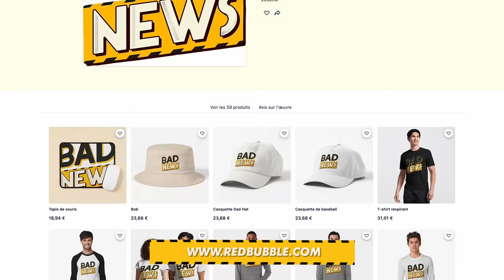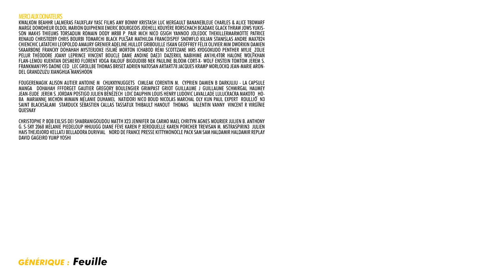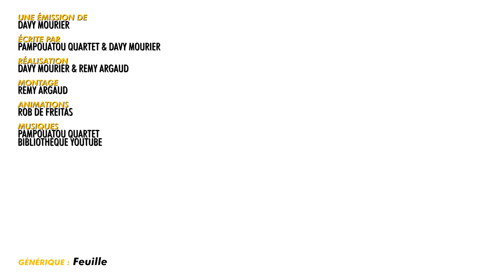LA FIN TRAGIQUE DU SCULPTEUR DE VULVES #219 SOPHIE LAMBDA PAD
Merci aux donateurs de Décembre 2022
kwalkom Beahhr lalmeras Fauxflav YASC Films Amy Bonny Kristash Luc Mergault Bananebleue Charles & Alice TBDwarf Marge Dowdheur OldOl Marion QuiPhenix Emeric Bourgeois JoeHell Kouyère Rorschach bcadake Glack thraw Jows Yukisson MAK45 thieums Torsadum Romain DODY Mr88 p_pair Mich Nico gSigh Yannoo Joledoc TheKillerMarmotte patrice renaud christ0289 Chris Bourbi Tomarchi Black Pulsar Mathilda FRANCOISPEF SnowFlo kilian Stanislas Andre Max7824 Chienchic Latatchii Leopoldd Amaury Grenier adeline.hullot Gribouille ISKAN geoffrey Félix Olivier mim Dworkin Damien Skaarbone Francky Dohahah MysterJoke Isilmë Morton Ichabod Rémi Scottzane Mrs Kyogokudo Penther Mylie_zolie Pelur Théodore Joany Leprince Vincent Boucle Dame Andine Dae31 dazerkil Nabihime An1hl4t0r Halone Wolfkhan Flan-Lemou Kuentan Desmero Florent Vdga Ralouf Bigoudi88 Nek Pauline Bloom Cort-X- Wolf enstein TomTom Jerem S. frankman1995 daone Ced_Lec Grollbe Thomas BRISET Adrien Natosan artart78 jacques kramp Morlockq Jean-Marie Arondel GrandZuzu Xianghua manshoon

FougereMagik Alison Autier Antoine M  Chukkynuggets  Cimleak Corentin M.  Cyprien Damien B Darkjuju - La capsule Manga  Dohahah FFFORGET Gautier Gregory Boulengier Grimpast Griot Guillaume J Guillaume Schmirgal Haumey Jean-Eude  Jerem S. Jordan Postigo Julien Bénézech  Loic Dauphin Louis Henry Ludovic Lavallade LuluCracra Makoto_Hoba  Mariannę Michon Mimain Mélanie Duhamel  Natidori Nico Boud Nicolas MARCHAL Oly Kun Paul Expert  Roullio_N3  Saint BlackSalami  Starduck Sébastien Callas Tassatux Thibault Hanout  Thomas   Valentin Vanny  Vincent R Virginie Quesnay

Christophe P. BOB Exlsis Dei Shabranigoudou Matth X23 Jennifer da Carmo Mael Chrityn Agnes Mourier Julien B. Anthony G. S-Sky 2068 Mélanie Piedeloup Hhuugg Diane Fève Karen P. Xeroquelle Karen Porcher Trevisan M. MstrAspirin3  Julien Hais TheJojord Kellatj Belladora Durivial    Nord de France Presse KittyMonocle Pack Sam sam Haldamir Haldamir RePLay David Gageiro Yump Yoshi